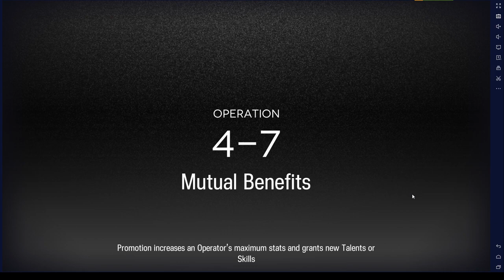4-7 1P Relay